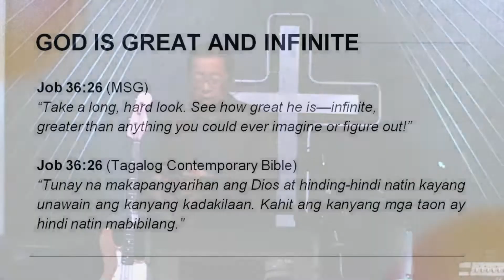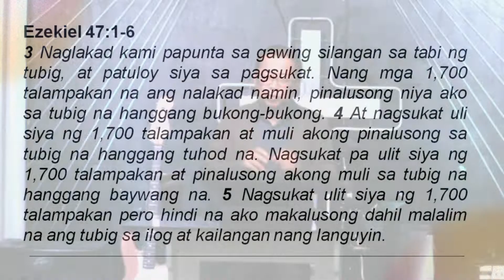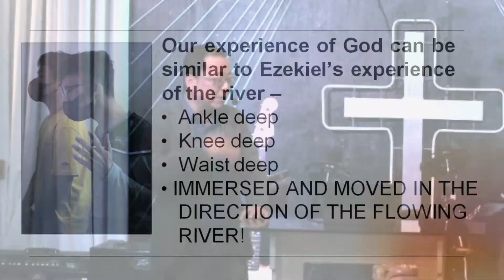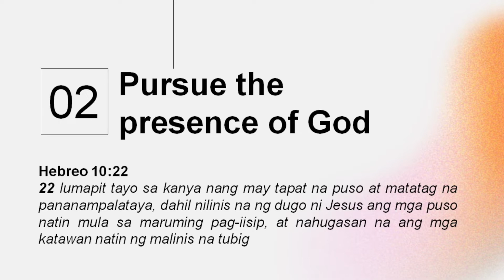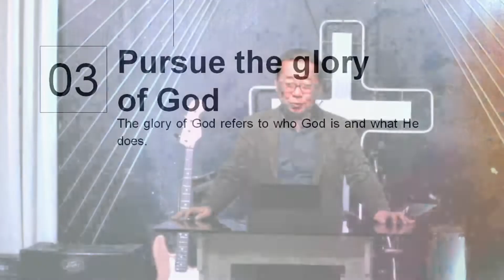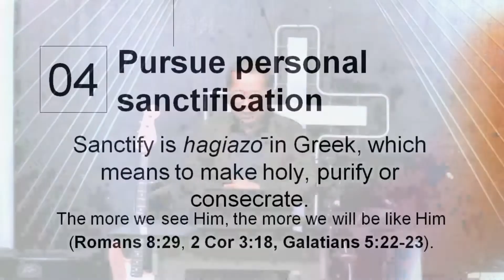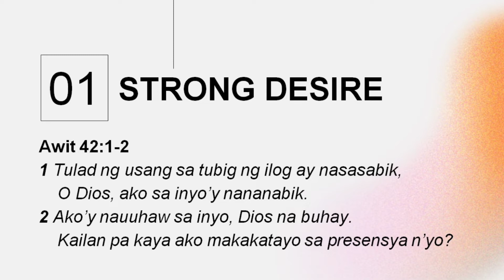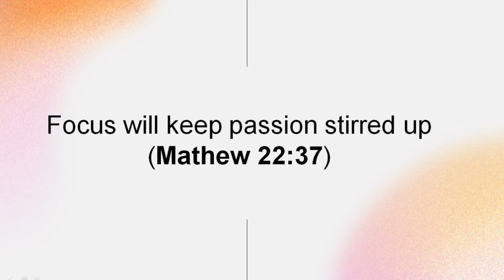HIGIT PA O MARAMI PA MULA SA DIYOS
GCC Batangas
Sunday Service Celebration